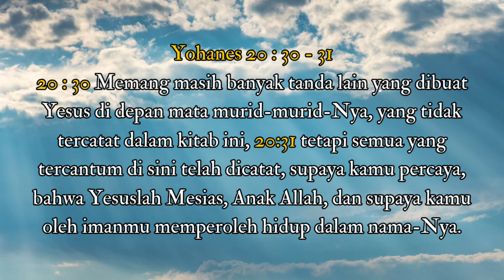[HUT HDM Ke 20 Th - PEKA] - Healing and Deliverance Ministry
Healing & Deliverance Ministry 23 Agustus 2023
Setiap Rabu Pukul 17.00 WIB
Pembicara : Ev. Henokh Bejana